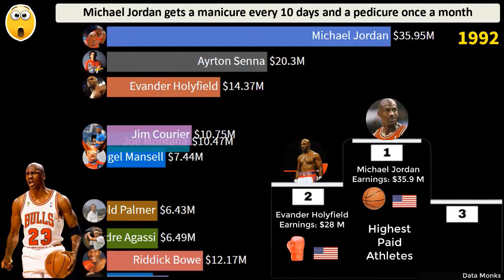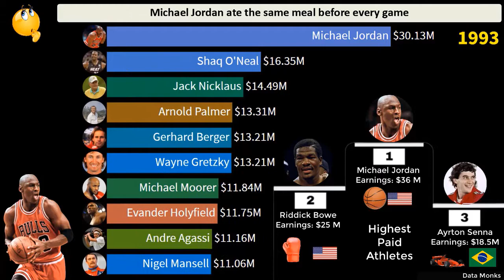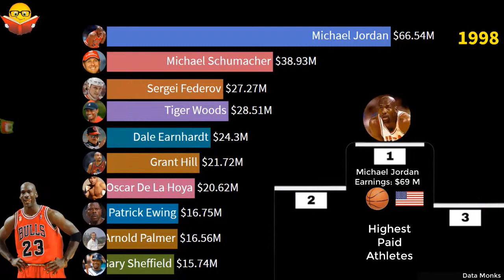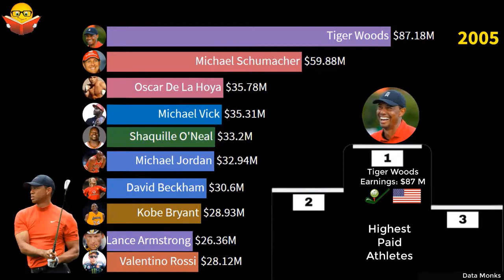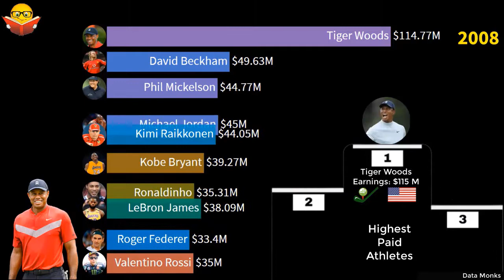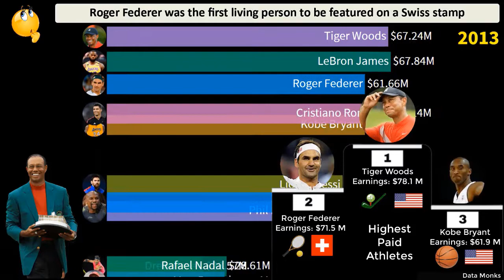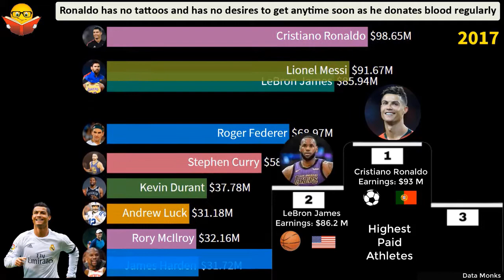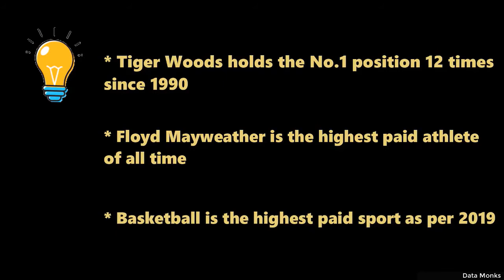HOTTEST & Highest Paid Athletes 1990-2019 ⚽️ 🏀 🏈 ⚾️ 🎾 🏐 🏉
Featuring the top 10 highest paid athletes 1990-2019. Know how the ranking of highest paid athletes changed over time. Net worth of Floyd Mayweather, Lionel Messi, Cristiano Ronaldo, Mike Tyson, Evander Holyfield, Tiger Woods, Michael Jordan.

This video is the bar race chart of top 10 highest paid athletes in the world over 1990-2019. The representation is based of Forbes ranking of highest paid athletes. The ranking is based on salaries, prize money, and endorsements. It shows the names of top 10 athletes in each year, and earnings in million Dollars. The details of the top three athletes are highlighted on the right-side with name, earnings, and an image of the sport. Also, some interesting facts on athletes are provided on top.

The top 10 athlete’s name is mentioned below
10. Kevin Durant
9. Stephen Curry
8. LeBron James
7. Aaron Rodgers
6. Russel Wilson
5. Roger Federer
4. Canelo Alvarez
3. Neymar
2. Cristiano Ronaldo
1. Lionel Messi

Please Like, if you find this video informative and interesting
Comment, if you want us to know your feedback
Share, if you think it’s informative for others too

Data Monks is where you find the top rankings of various categories in the world. We dig through different data sources and bring out the capsule for you. We post time-line bar race charts with the relevant information. So that you are not missing out on the must knows.